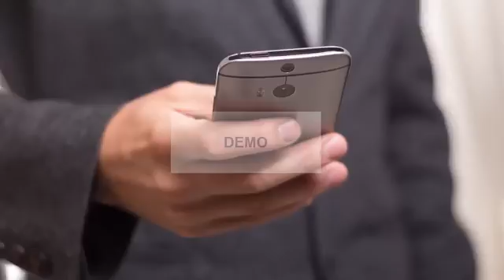Lawyer | web commercial | ManilaMediaCorp.info